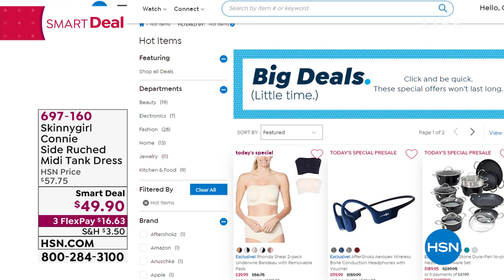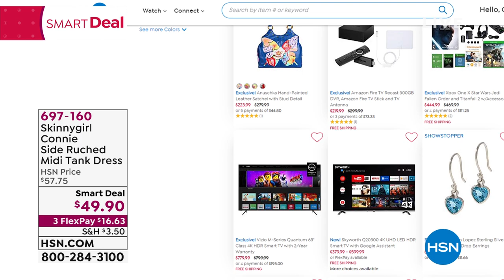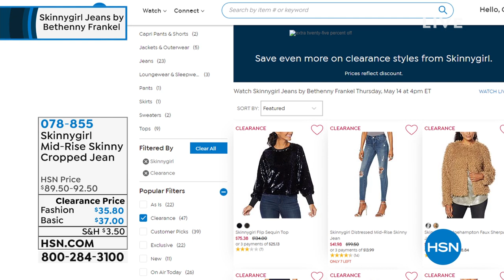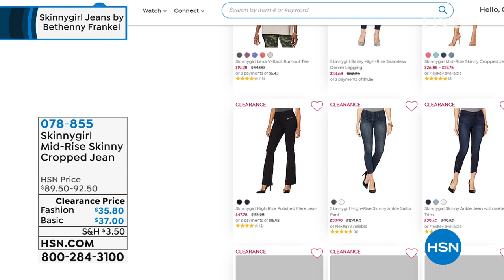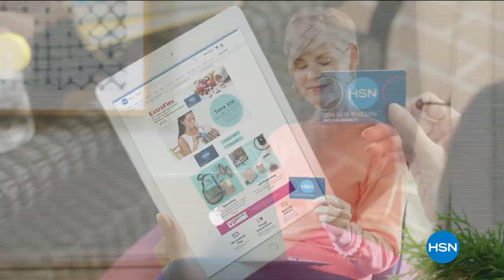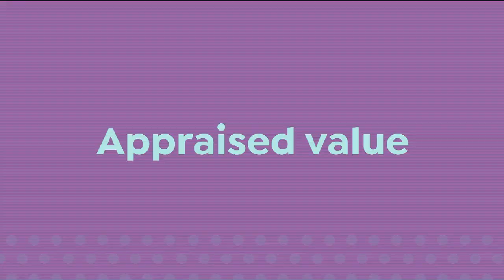HSN | Skinnygirl Jeans by Bethenny Frankel 05.14.2020 - 04 PM